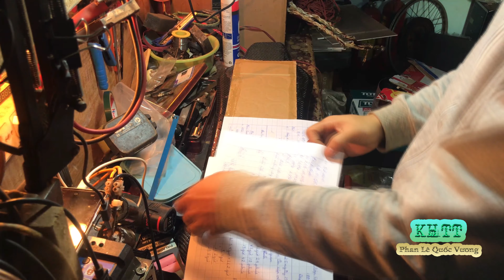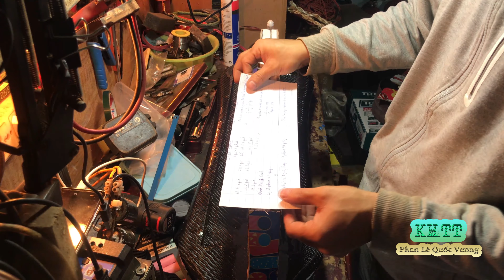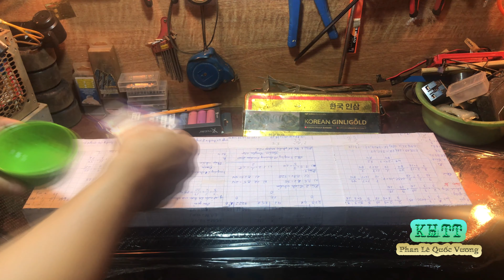NẮP BẰNG SỢI CARBON | Ván Trượt Điện Phần 3\Making electric skteboard part 3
* Ván trượt điện ⚡️ trong tương lai ( giảm kẹt xe , thu hẹp nơi để xe, an toàn , thân thiện môi trường, mang vát đi khắp nơi dể dàng )
+1% pin cho 1km đường trường
+Tổng khối lượng 12.5kg
+Công nghệ thắng mềm ( tính năng thắng như ABS thắng chống bó )
+Công nghệ sạc nhanh  50% pin 🔋15 phút đầu ( sạc đầy pin 🔋 100% 2,5 giờ
+Công nghệ kiểm soát tốc độ
+Định vị GBS
+Leo dốc 60 độ oke nhé
+Cống Suất 3900W
+Tốc độ giới hạn cho phép 30Km/h ( có thể mở tốc độ )
+Có áp  điều khiển ( Iphone , Android )
+Trang bị hệ thống loa 2.0 Bluetooth
+Trọng tải cho phép 200kg
Làm ván trược điện xịn xò